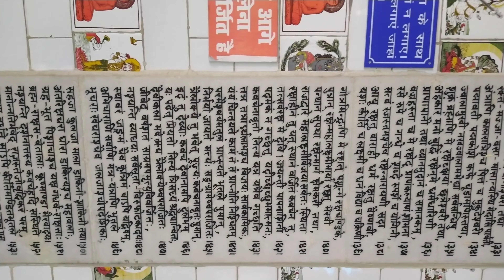Jhula Devi Mata Mandir Ranikhet Almora Darshan